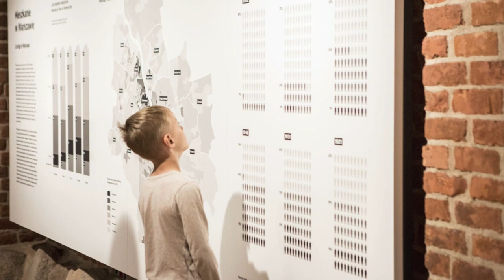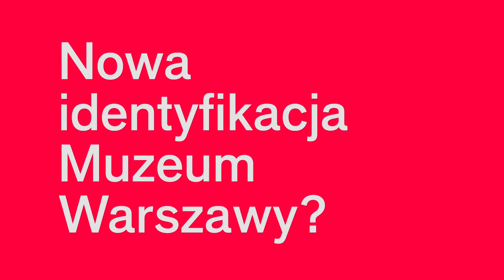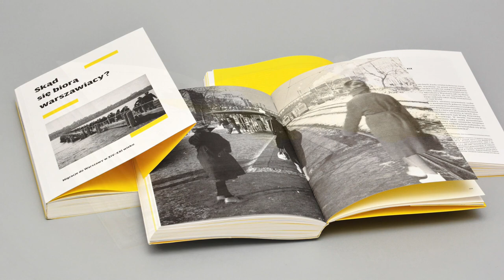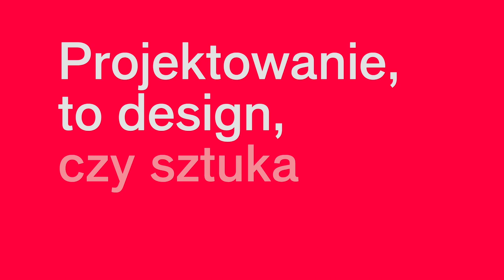Ania Światłowska → wywiad / interview #01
→ Ania Światłowska
Graphic designer and lecturer at the Polish-Japanese Academy of Information Technology and the Academy of Fine Arts in Warsaw. She has created visual identity for the Museum of Warsaw and many other graphic designs for cultural institutions.

→ Ania Światłowska
Projektantka graficzna. Wykładowczyni Polsko-japońskiej Akademii Technik Komputerowych i Akademii Sztuk Pięknych w Warszawie. Autorka identyfikacji wizualnej Muzeum Warszawy oraz wielu innych projektów graficznych dla instytucji kultury.